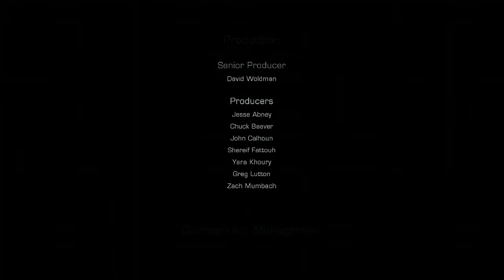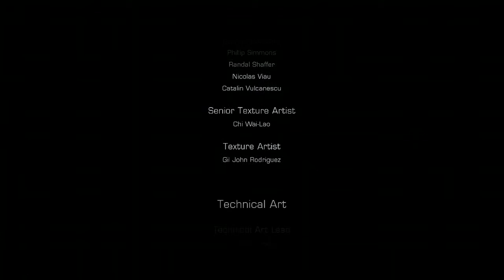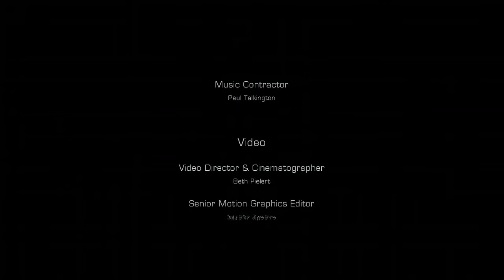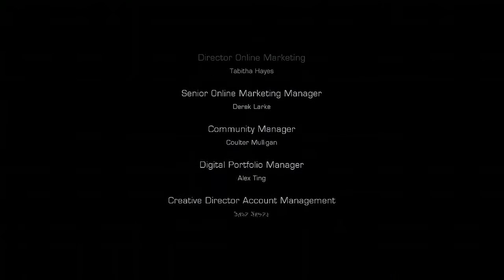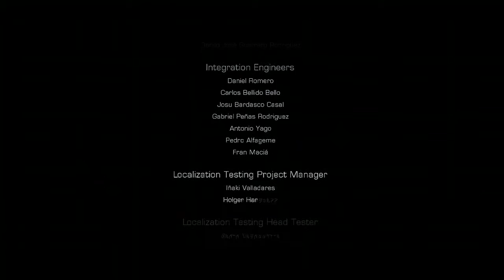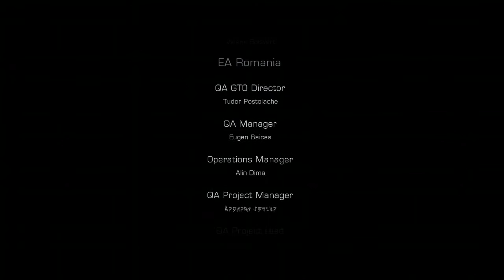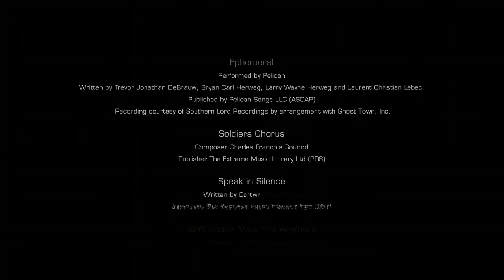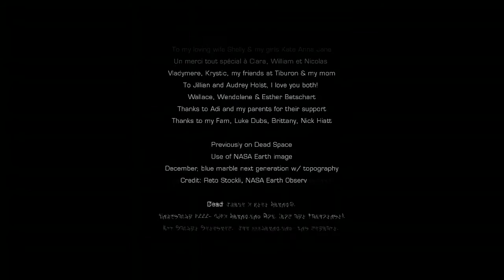Dead Space 3: Awakened [NORMAL]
My playthrough of the Dead Space 3 Awakened DLC..